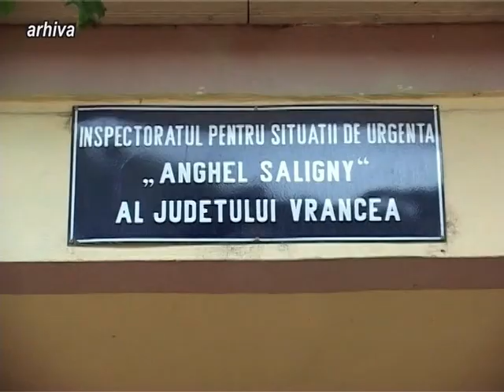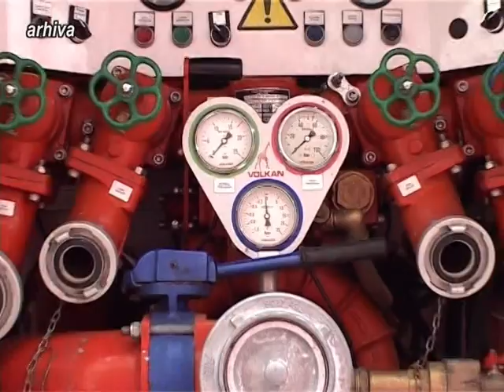JURNAL ATLAS TV VRANCEA 12 noiembrie 2024